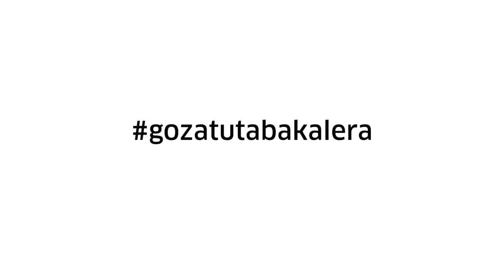Elkarrizketa | Entrevista: Yto Barrada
Yto Barrada sortzaileak Tabakaleran 2016ko udan ikusgai daukan erakusketaren nondik norakoak azaldu dizkigu.

La artista Yto Barrada nos habla sobre los detalles y piezas que conforman la exposición que se puede visitar en Tabakalera durante los meses de verano de 2016.
tabakalera.eu/eu/yto-barrada